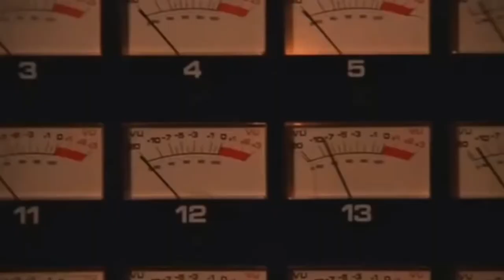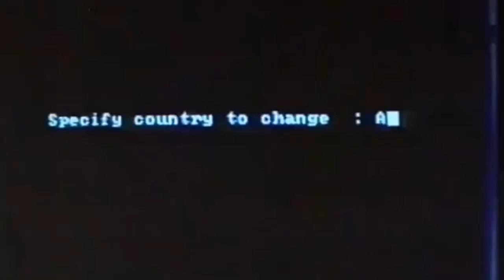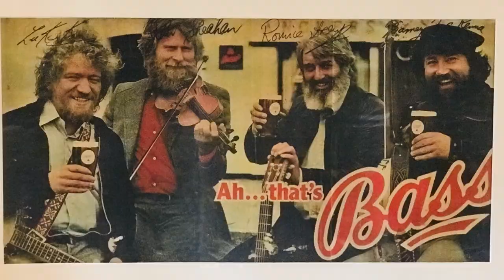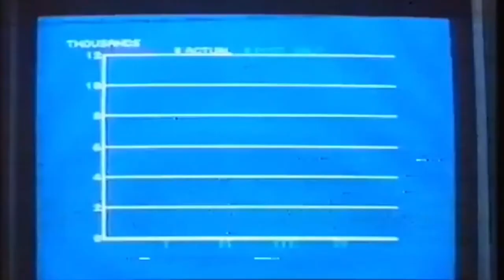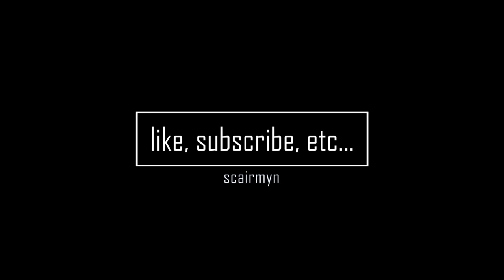How Behringer Created Dance Music - A Documentary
A music documentary exploring how Behringer synthesizers and drum machines helped to create modern dance music.

From funk to disco to acid to EDM, this is the true story of innovation, experimentation, revelation and innovation from the one company which changed music forever. This is How Behringer Created Dance Music.

Purely for education purposes.